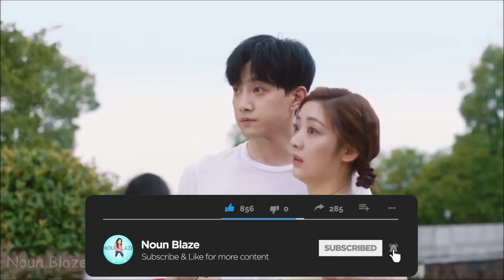Love Unexpected (2021) [Xu Nuo ✘ Ke Si Yi] MV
Love Unexpected is a chinese drama and I ship Xu Nuo (Kris Fan) with Ke Si Yi (Judy Qi). When a horrible accident claimed his mother’s life three years ago, Xu Nuo was never fully able to recover the shock. Since that day, Xu Nuo has been living with an affective disorder so severe, he has lost all connection with his emotions. Unable to laugh, cry, or even love, Xu Nuo has no way to connect with other people, as he has lost all ability to empathize with others. Incapable of feeling any sense of guilt or remorse, he has become a brutal expert when it comes to corporate mergers and acquisitions. Though known for getting a job done, his savage techniques have made him the target of more than a few disgruntled individuals.

When the need for a bodyguard becomes apparent, Xu Nuo begins the arduous task of recruiting. Among the many applicants vying for the job is Ke Si Yi, an economics major who secretly dreams of becoming a professional fighter. With incredibly honed senses and lightning fast reflexes, Si Yi easily lands the job. Though Xu Nuo is glad to have the extra protection, there’s something about the easy way Si Yi uses violence that makes him feel uneasy. However, when Si Yi throws herself in harm’s way on his behalf, he begins to feel something else, though he isn’t quite sure what that something might be.

As the relationship between protector and protected grows, Xu Nuo’s long-lost emotions gradually begin to return and with them, a whole new world of possibilities begins to present itself. But within this emotional new world, Xu Nuo must ask himself, is he able to accept the feelings he seems to have developed for Si Yi?

Drama: Love Unexpected